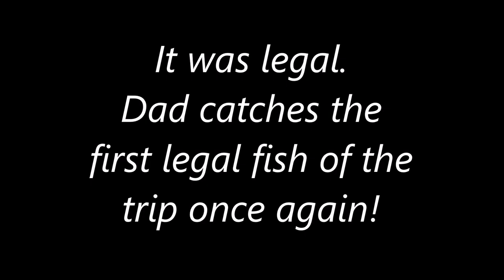TIPS TO CATCH WHITING IN SHALLOW WATER! (Landbased & Boat)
G'day fishos! Welcome to a new video, where I hit the water with my Dad and we chase one of our favourite fish - the humble sand whiting. In this one, we set out to catch a feed to cook up for the family, while talking you through what we're doing and giving plenty of tips throughout the video.

The plan was to pump some live yabbies/nippers and then fish in very shallow water, fishing over the top of some sand flats. We have a few casts landbased before jumping in the boat. Although we didn't land any big whiting in this session, we got some great numbers and had a fun session for a couple of hours in the morning.

This was filmed on the Gold Coast, Australia - however these tips and techniques work all around the country. Hopefully this helps you learn how to catch Whiting.

Writer for: Fish and Boat Magazine